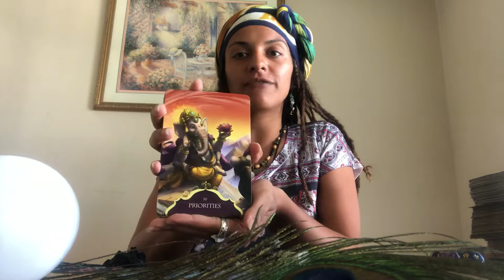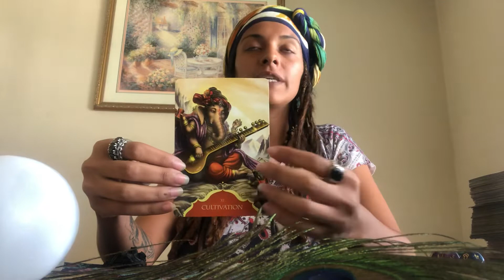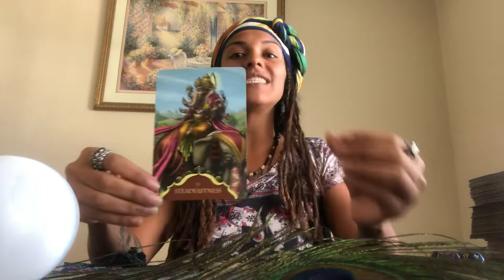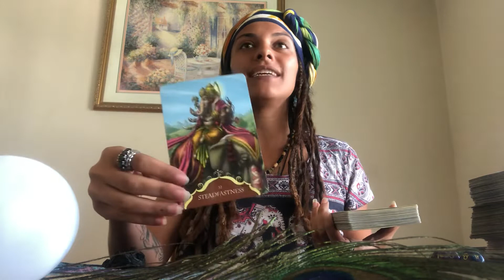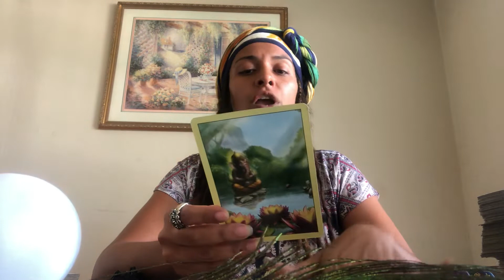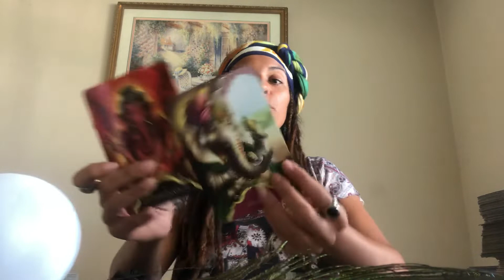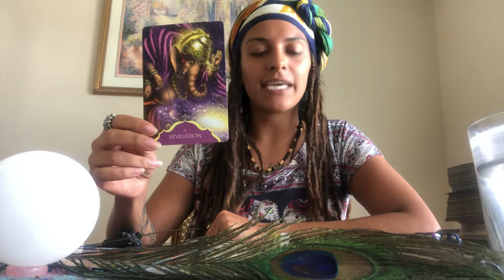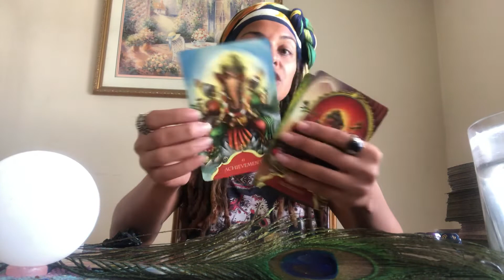Ganesh message of the week 9/16- 9/22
Every Monday I give an oracle reading from the whispers of Ganesha for the week.

Thank you for sharing time and space with me. Namaste 🙏 peace in!